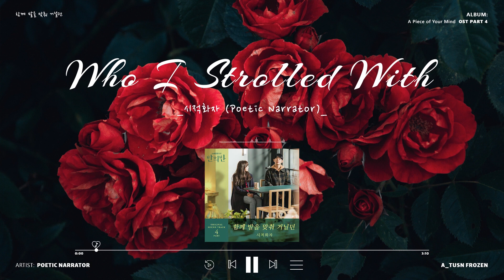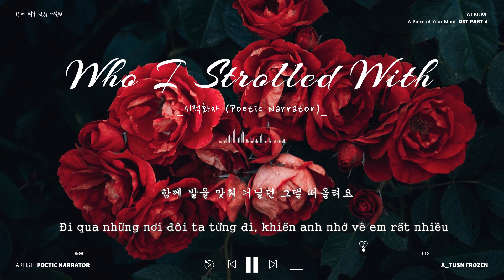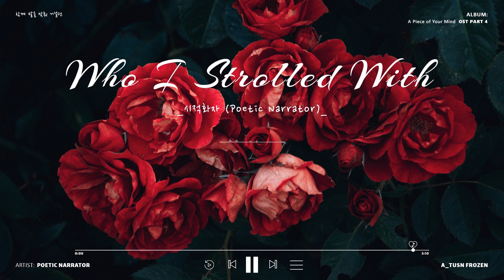《VIETSUB》 Poetic Narrator - Who I Strolled With (A Piece of Your Mind OST Part 4)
[Vietsub] Poetic Narrator  - 함께 발을 맞춰 거닐던 (Who I Strolled With) Lyrics [A Piece of Your Mind 반의반 (Một nửa mảnh ghép) OST Part 4]

Song: 함께 발을 맞춰 거닐던 (Who I Strolled With)
Artist: Poetic Narrator
Album: A Piece of Your Mind OST Part 4
Vietsub: A_TusN Frozen

a piece of your mind ost
a piece of your mind vietsub
a piece of your mind ost vietsub
a piece of your mind ost lyrics
một nửa mảnh ghép ost
một nửa của một nửa
nhạc phim một nửa mảnh ghép
who i strolled with vietsub